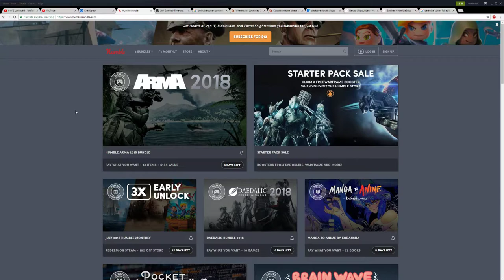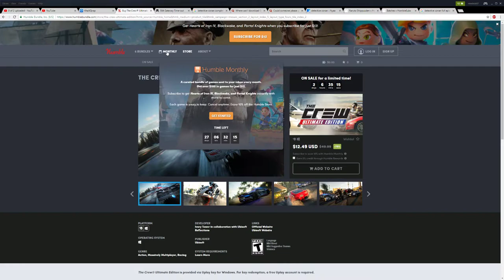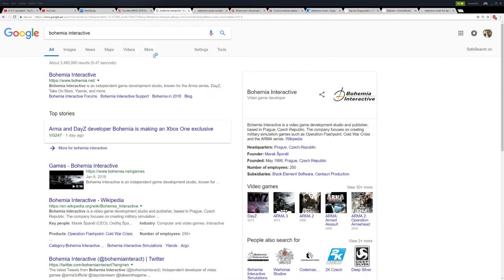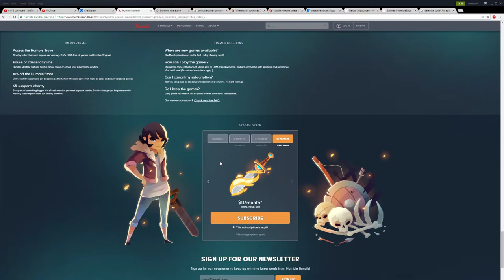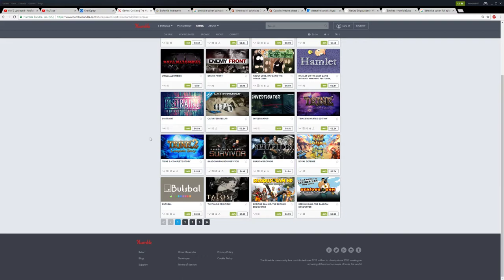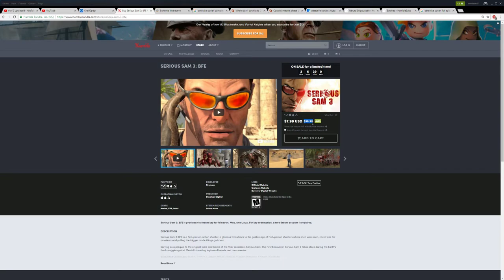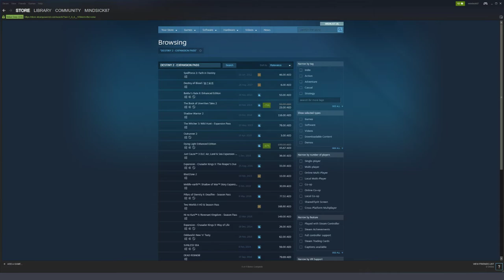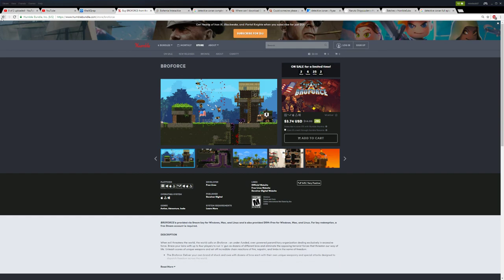موقع العاب رخيصة توصل اللعبة اقل من دولار حق Steam , windows , Mac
ألموقع

Storage

Racing Gear

Shifter: Logitech

Nintendo Switch

Playstation 4